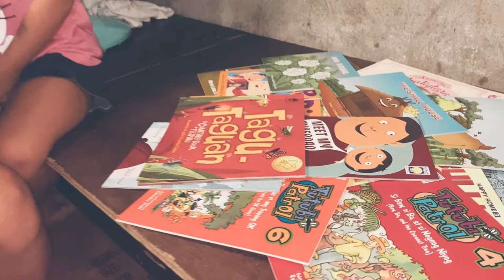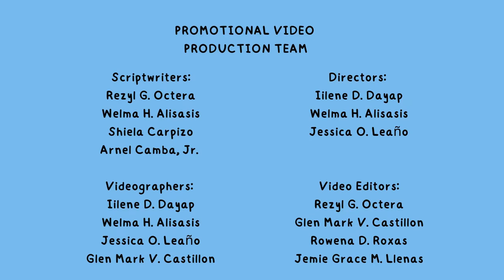Promotional Home Reading Library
For Education.